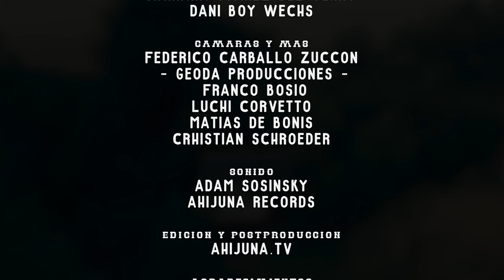Angry Zeta & The Hillbulys - Never Felt Like This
Grabado íntegramente en San Martín de los Andes.
Enero 2018

Dirección: Ahijuna Records, Zeta Vaccaro

Producción: Zeta Vaccaro, Pablito Ahijuna, Franco Bosio, Gisbo Wildrabbit

Cast -
Gisbo Wildrabbit
Angry Zeta Guitarra/Voz
Martín Bobrik Banjo/Voz
Waltzer Fiddle/Voz
Mariana Suarez del Cerro Contrabajo/Voz
Dani Boy Wechs Mandolina/Voz

Cámaras y más: Federico Carballo Zuccon, Geoda Producciones: Franco Bosio, Luchi Corvetto, Matías De Bonis, Christian Schroeder

Sonido:  Adam Sosinsky, Ahijuna Records

Edición y postproducción: Ahijuna.Tv

Agradecimientos: Day Sartor - Ostara Store, Jonathan Candel, Iridiscente Producciones, Marco Campos, Micaela Belli, Joaquin Estevez, Tomás Cermesoni, Tomás Bosio, Madreselva, Paula y Agustín, Gladys - El Murciélago